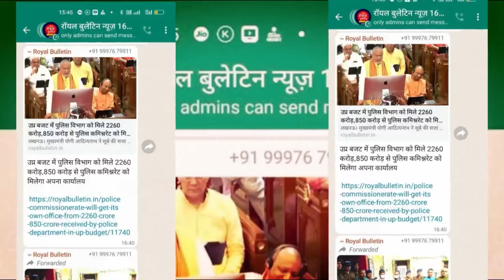मुजफ्फरनगर बाढ़ के संकट पर किन्नरों का बड़ा प्रदर्शन, रामनगर के लिए पुल और बांध की मांग